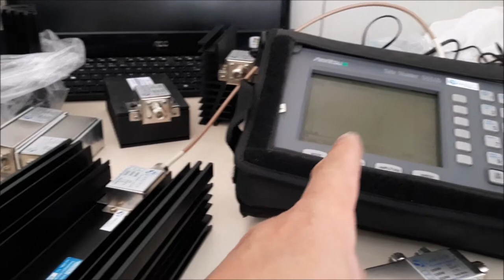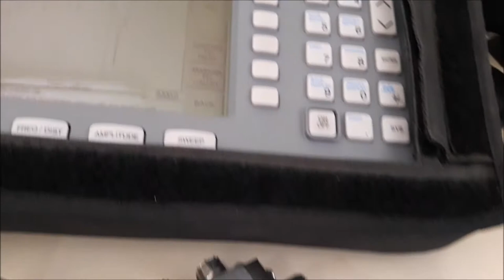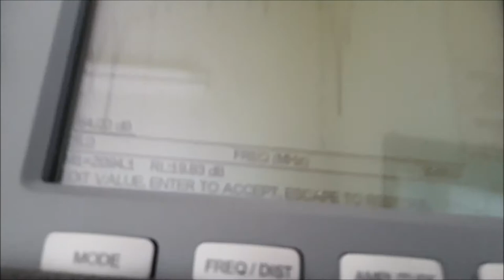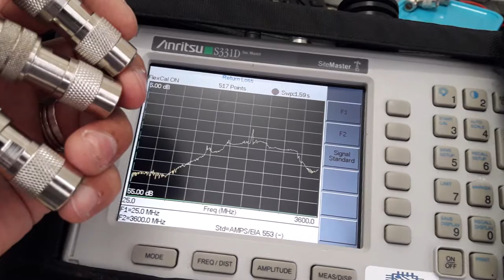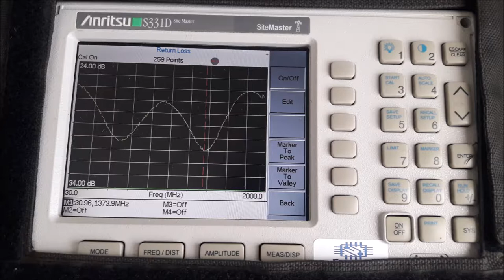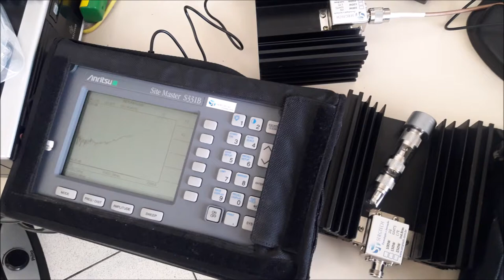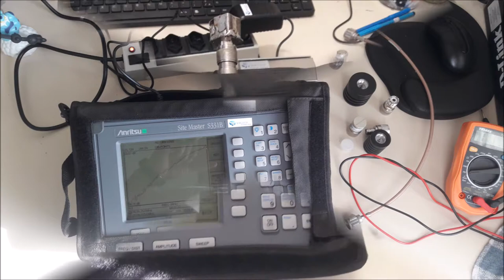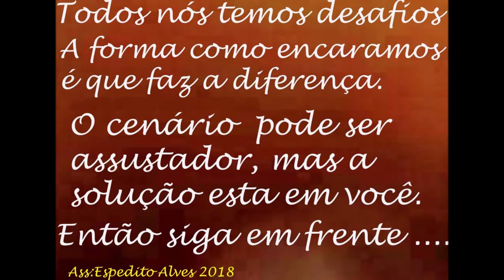Pesquisas e desenvolvimento nacional ! Engenharia Sergtech sergtec